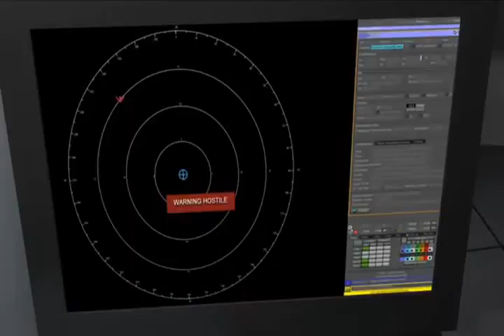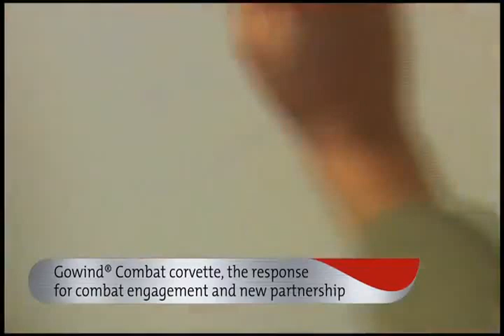DCNS - GOWIND® Combat Corvette [480p]